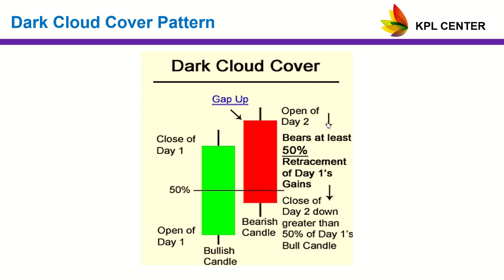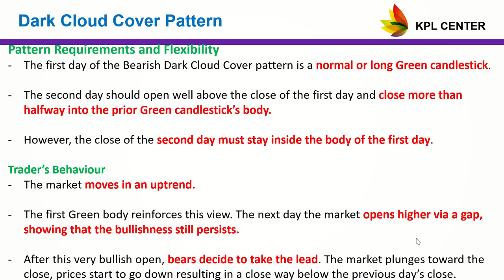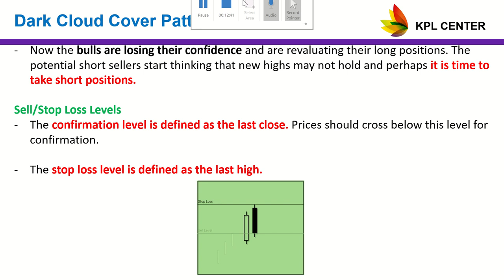CANDLESTICKS - DARK CLOUD COVER FOR BEGINNERS | TAMIL | KPLCENTER | GK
CANDLESTICKS - DARK CLOUD COVER FOR BEGINNERS | TAMIL | KPL CENTER | GK

Regards
GK